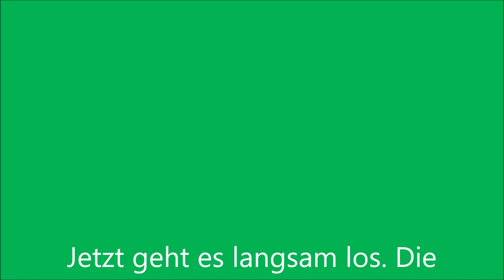Anflug eines Fremdstorches - 28.03.20